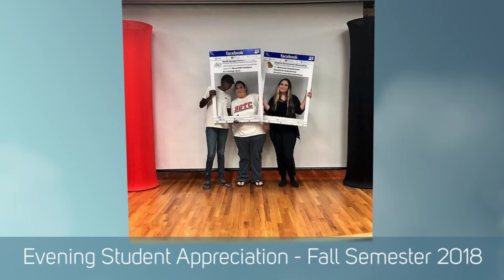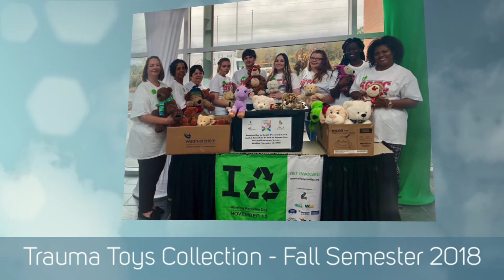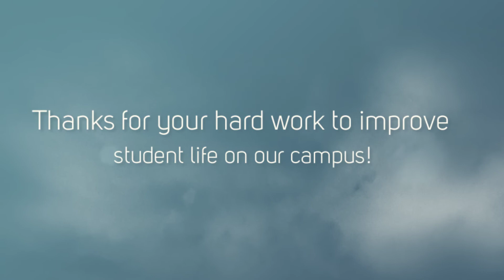SGA 2018 - 2019